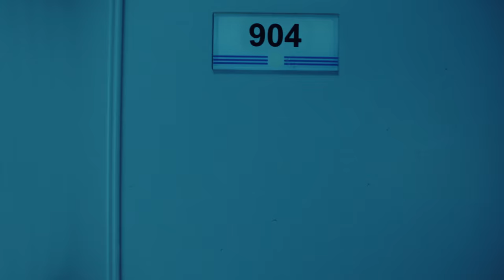BOYNEXTDOOR (보이넥스트도어) [WHY..] Trailer Film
BOYNEXTDOOR 1st EP [WHY..]
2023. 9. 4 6PM (KST)

Credits:
PRODUCTION｜RIGEND FILM

DIRECTOR｜RIMA YOON, DJ JANG

PD｜HANUL NA
AD｜JOOAE KIM, YUJI SHIN, XIMIN OH, MINYOUNG JEON, MINHEE LEE, HANBIT JANG

EDIT｜RIMA YOON
CG｜RIGEND FILM, BLEUNOIA
2D｜RIGEND FILM, HYUNAH CHA, COMMA
VFX｜CAPRA
DI｜YECHAN SHIN
ILLUSTRATION｜KUNYE KIM

DOP(DAY 1-2)｜GIUNG SEO ( Line of Sight @seogiung_dp)
SEUNGHONG LEE, JEDUCK KIM, HYUNBAE JEON

DIT (DAY 1-2)｜JAEHO KIM

DOP(DAY 3)｜SUNGHUN HONG(MUSITM H)
SUBIN PARK, HYUNGJUN KANG, GUNJU KIM

DIT(DAY 3)｜DONGHWA HAM

DOP(DAY 4-6)｜YECHAN SHIN
WOOCHUL PARK, HYUNTAE KIM, SEONGWOO LEE, YOUNGTAE JEON

DIT(DAY 4-6)｜HYEONSEONG LEE

DRONE｜ILJUN YANG (3DM BUNKER)

JIMMY JIB｜YOUNG JUNG KIM
KIM HYUN IN, CHOI HO JUN, KIM BYOUNG JONG

GAFFER｜BYUNGJU PARK(@b.think_light)
MINWOO YANG, JONGWON JEON, GIBEOM KIM, WOOHYEONG JEONG, JEONGSEO KIM, SEONGHYEON HEO

ART(DAY 1-3)｜JINSIL PARK, BONA KIM (MU:E)
AYOUNG CHOI

ART(DAY 4-6)｜BANGJA (GAGAMEL SOUP)
MINJI KIM, YOOJEONG SOHN, SUJEONG SEO, JUYEON LEE, HYUNKUNG SHIN, SEOHYEON KIM

LOCATION｜HANSAEM KIM(ITPLACE), YEBIN LEE

SFX｜CHOULYOUNG PARK(DRAGON)
WONJUN OH, JAESUNG PARK, CHONGYOUNG SEOL, YOUNGMIN PARK, JUNHAK LEE